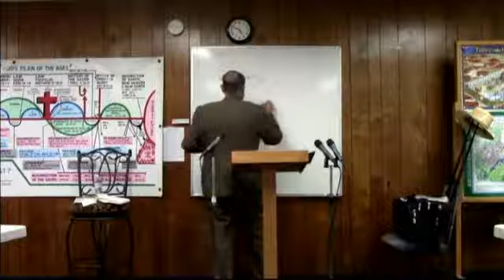2015 03 22 Creation VS Evolution #10 To Keep Christian Principles is A War Dr James M Phillips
Creation VS Evolution # 10 - To Keep Christian Principles is A War & The Garden of God  Creation of the Heavens & Earth.Creation vs Evolution of The Heavens & Earth #10 From the Hebrew Text. Dr. Jim Phillips teaches Hebrew Reading & research by induction from the Hebrew Bible. Brother Jim discuses the Pact of Umar and the Islamic threat to American values and Christians Freedoms here and abroad.